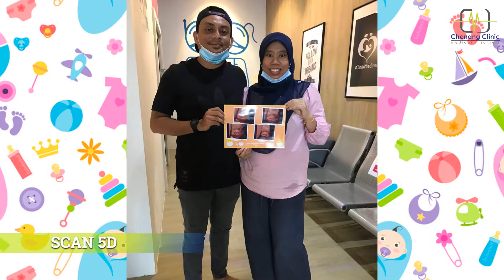SCAN 5D CHENANG CLINIC KANGAR TERBAIK!